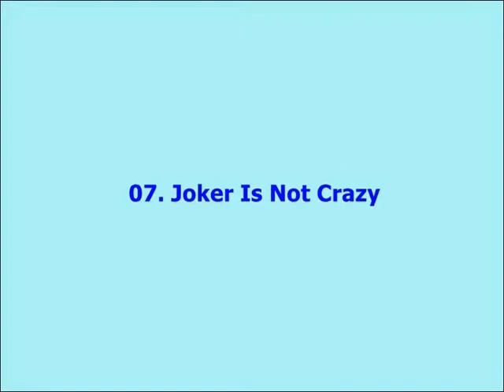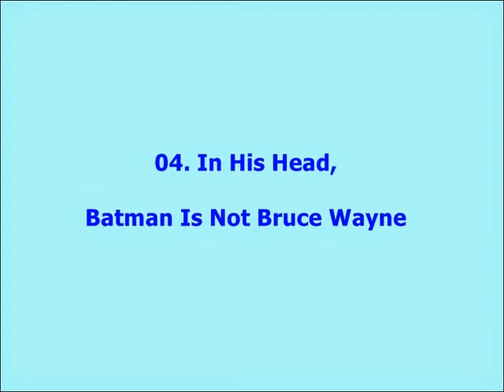10 Bizarre Discoveries From The World Of Batman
10 Bizarre Discoveries From The World Of Batman